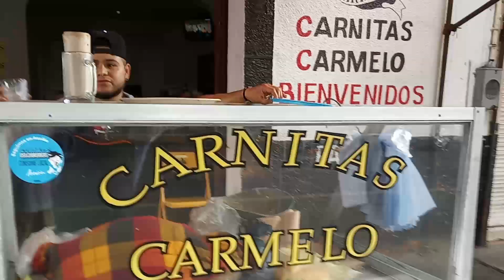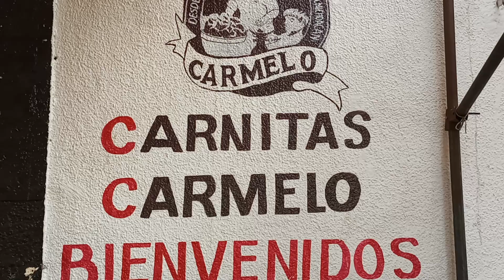puro Quiroga Y poca Historia de don Vasco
quiroga michoacan y sus carnitas